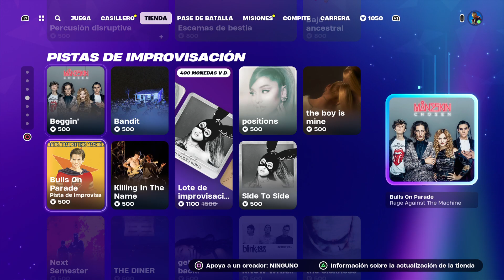Fortnite tienda 01/06/24